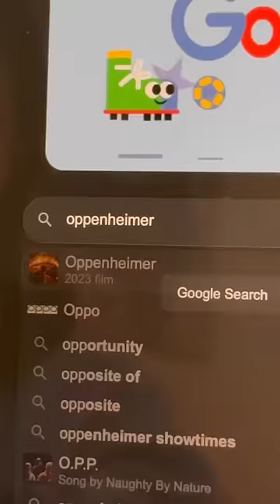Oppenheimer movie is way too realistic